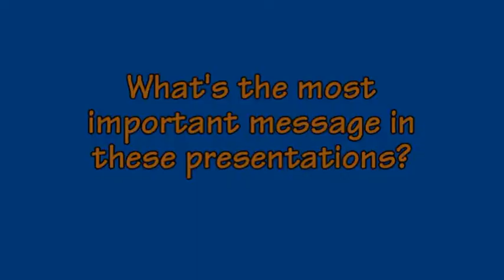Windsor High School YES! LEADS Group Profile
Three YES! LEADers from Windsor High School talk about their experiences in YES! LEADS in addition to their recent presentations at Weeks Elementary School.